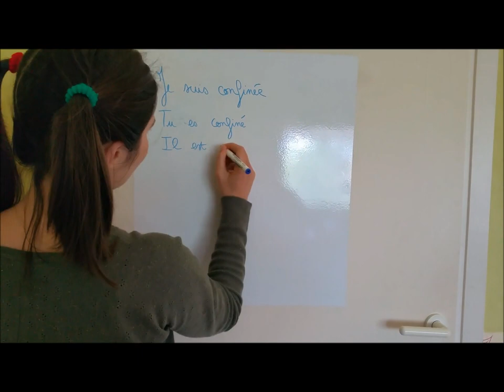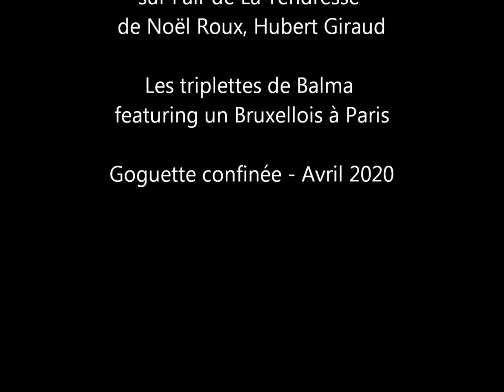Sans vie sociale (La tendresse) - Les Triplettes de Balma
On peut vivre sans voiture
Et s’en trouver bien
Profiter de la nature
En promenant son chien

Oui mais sans vie sociale
On ne survivra pas
Non non non non

On peut vivre sans voyage
A l’autre bout du monde
Profiter des paysages
A 1000 mètres à la ronde

Le temps nous paraît long
Long long long long

Distanciation sociale
Répression, couvre-feu
Potion antivirale
Éloigne toi un peu
Si peu Si peu Si peu

Quand on ferme les écoles
Les enfants sont contents
Mais quand les parents s’y collent
C’est pas marrant longtemps

Oui car sans vie sociale
Sans récré ni copain
Rien rien rien rien
On n’apprendra plus rien

Le travail est nécessaire
Même s’il faut s’adapter
On apprend à ne rien faire
A télétravailler

Finies les pauses café
C’est compliqué
De rester motivés

On peut être une mondaine
Une accro du shopping
Et passer quatre semaines
Dans le même jogging

Plus rien n’a d’intérêt
On n’veut plus s’habiller

On est tous enfermés
Pendant un bon moment
Dans des 20 m2
C’est long le confin’ment
Vraiment Vraiment Vraiment

On a beau se faire belle
Pour draguer sur tinder
Les rencontres virtuelles
Ne réchauffent pas nos cœurs

Jusqu’à la fin des jours
Il n’y aura plus d’amour